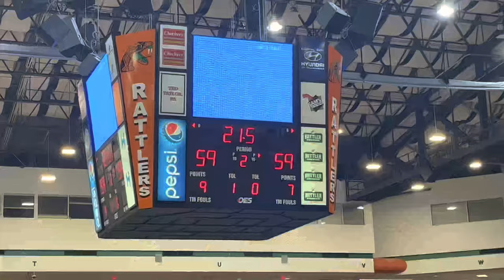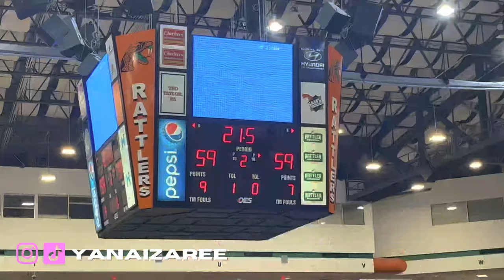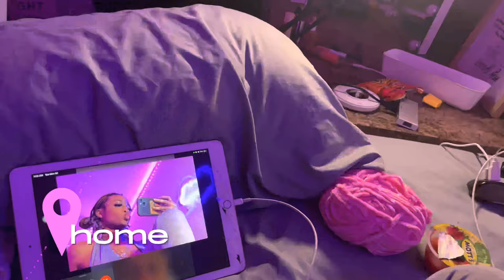VLOG 3: GRWM•first famu basketball game•first time trying birria tacos•taking pictures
HEY BABE,

xoxo mwah

FAQ
Age-20
School-FAMU
Class-junior
Zodiac sign-Aquarius
Where are you from-LA